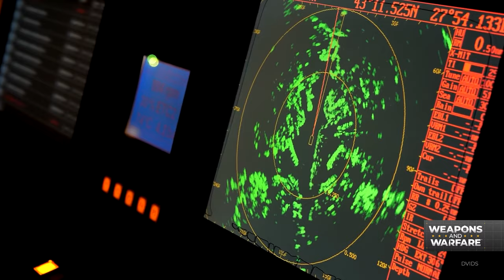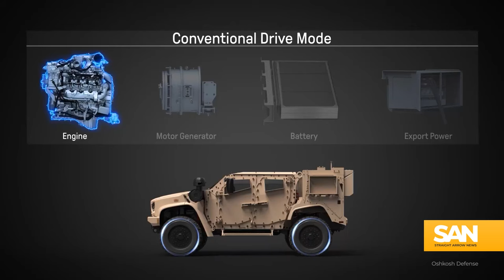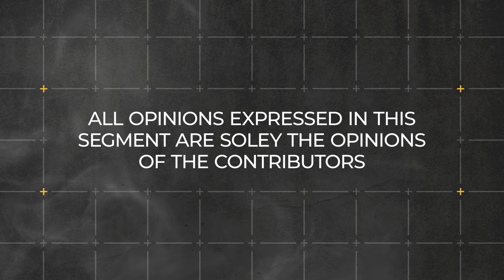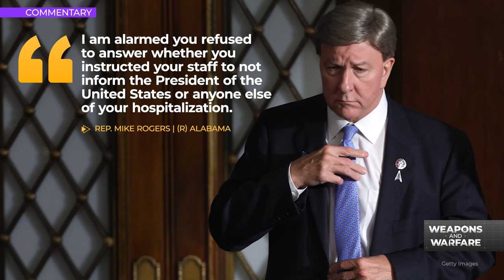Weapons and Warfare - EP4 F-35 pilot shares insight on US military’s top fighter jet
In this Weapons and Warfare episode, step into the F-35 Lightning as host Ryan Robertson sits down with Tony “Brick” Wilson, a retired Naval aviator and current Lockheed Martin test pilot. Wilson shares the inside story on the U.S. military’s frontline fighter and his candid thoughts on “Top Gun: Maverick.”